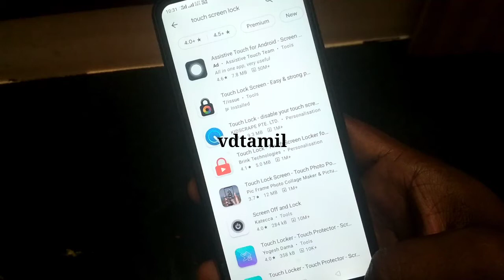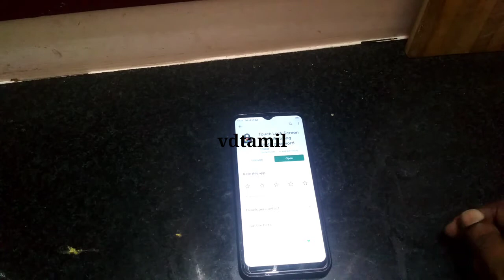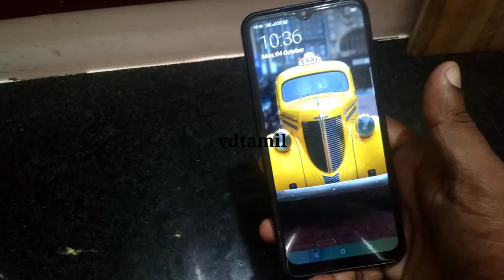BestApp Lock For Android 2021 In Tamil | How to Lock your Apps & mobile With Full Security - vdtamil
tamil tech video android mobile lock apps free apps in android